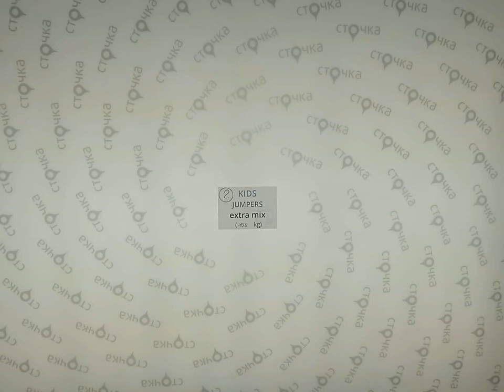KIDS JUMPERS extra mix 2, секонд хенд